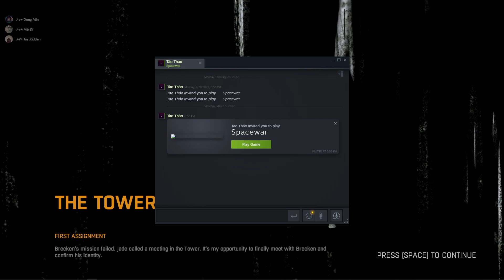DYL #1: Cuối cùng cũng có cái để chơi